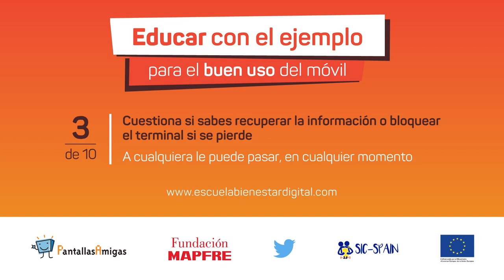EducarConElEjemplo 3/10 - Cuestiona si sabes recuperar la información o bloquear el móvil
A cualquiera le puede pasar, en cualquier momento.

👍 PantallasAmigas, Fundación MAPFRE y Twitter impulsan una campaña de buenas prácticas para educar en familia con el ejemplo en el uso seguro y saludable del móvil.

PantallasAmigas es una iniciativa que tiene como misión la promoción del uso seguro y saludable de las nuevas tecnologías y el fomento de la ciudadanía digital responsable en la infancia y la adolescencia.

Si deseas conocer más sobre PantallasAmigas puedes hacerlo en nuestra web